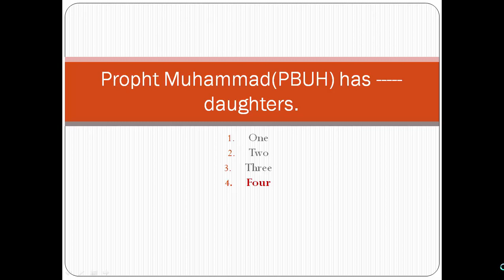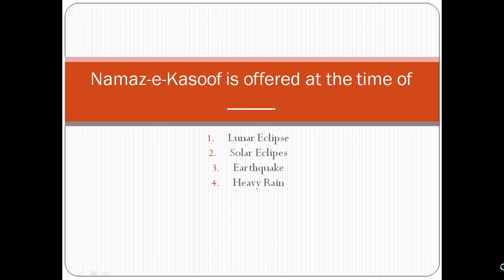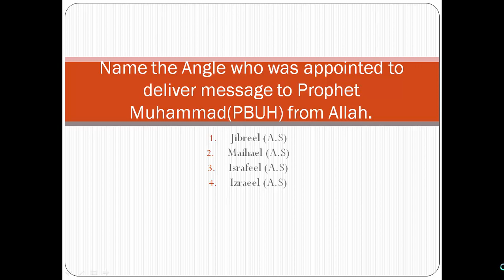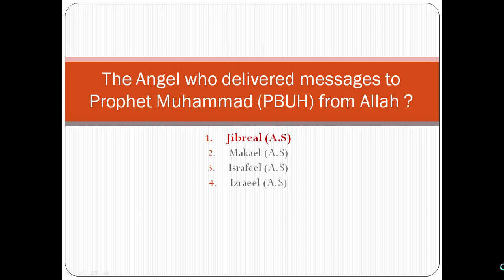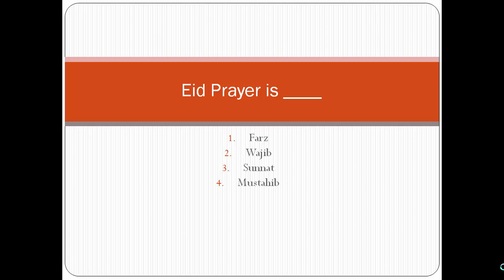Most Repeated MCQs For FPSC PPSC NTS PTS OTS PAK AMRY, NAVY & PAF and AJKPSC ISLAMIYAT part 1